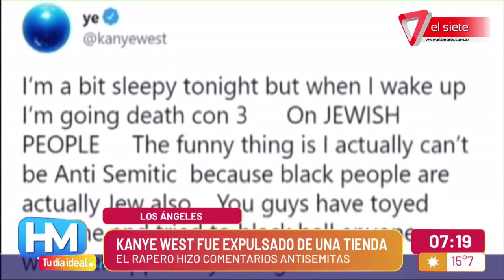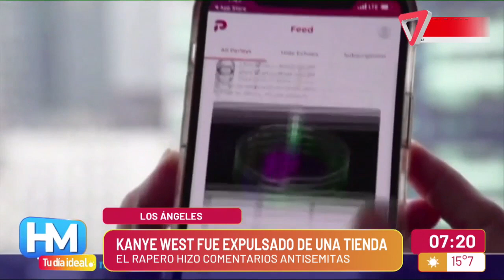EL RAPERO KENYE WEST EXPULSADO DE UNA TIENDA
El rapero Kanye West fue expulsado de la tienda de zapatos deportivos Skechers en Los Ángeles. A causa que se presentó sin aviso previo y la compañía “no tiene intención de trabajar” con él.

El desplante es el último en una cadena que ha llevado a firmas como Adidas, Balenciaga y la agencia de representación CAA, una de las más importantes del país, a cancelar sus contratos con el rapero por sus comentarios racistas y antisemita